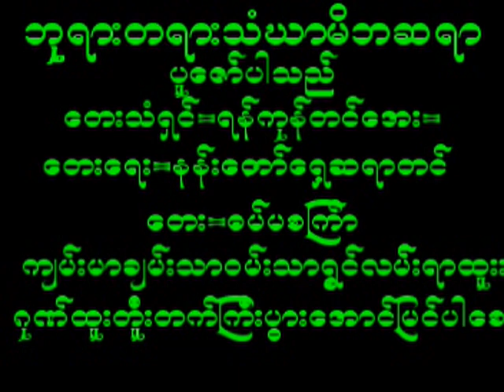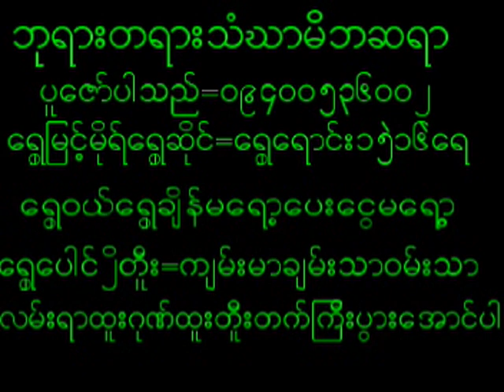May 21, 2024